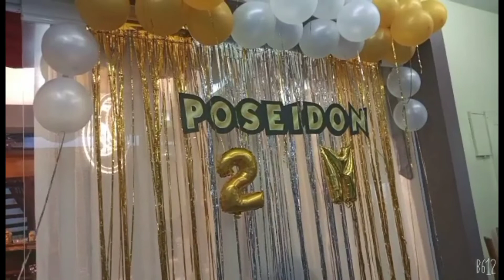NAG CELEBRATE ME TWO MONTHS BIRTHDAY SA APO NI MADAM TOOTS UG SER JOEL, DIN LINIS TIME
SaraGaga two months birthday sa apo ni madam toots ug ser joel